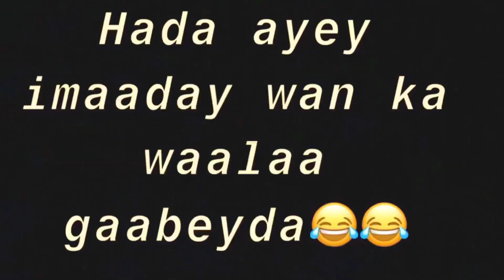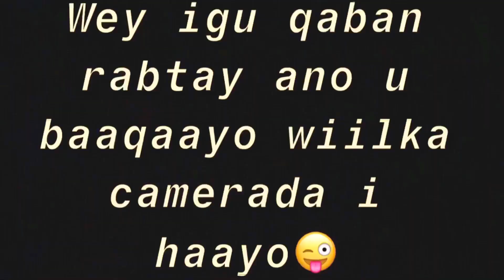PRANK// XANAAQ ISKU BADALY ENJOY AAN SI XUN GACAN UGU QAADAY